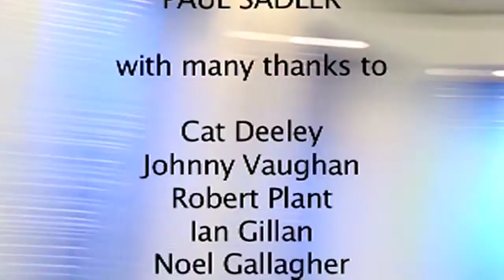Paul Sadler showreel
Paul Sadler Presenter Actor & Voice artist